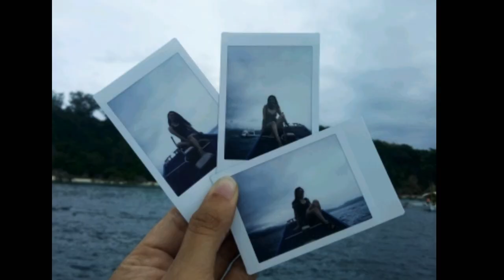Travel in Boracay island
A part two of my adventure in boracay island hope you'll enjoy it.